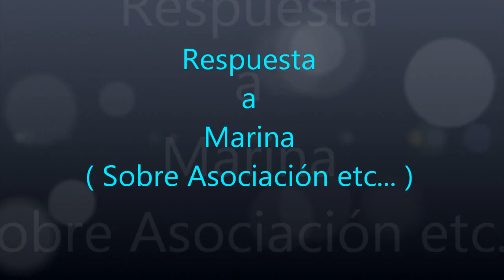992.- '' Respuesta a Marina '' ( Sobre Asociación y etc... )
'' Respuesta a Marina '' ( Sobre Asociación y etc ... )